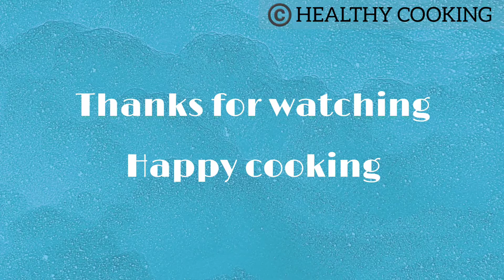Mushroom cabbage balls |Tea time snacks |Fried side dish |Healthy cooking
track: western spaghetti - chris haugen